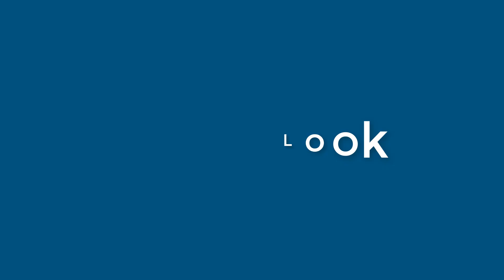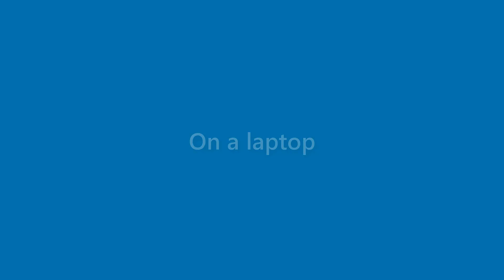Tessa Harrington - appearance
Name Look - Tessa Harrington - appearance. In this video we present "Tessa Harrington" name look and feel in various scenarios.
This video will cover:
How does "Tessa Harrington" look as a personal letterhead?
How does "Tessa Harrington" look on a business card?
How does "Tessa Harrington" look on a computer/laptop screen?
How does "Tessa Harrington" look with different background colors?
How does "Tessa Harrington" look with various fonts?